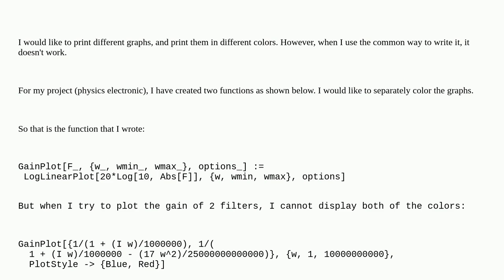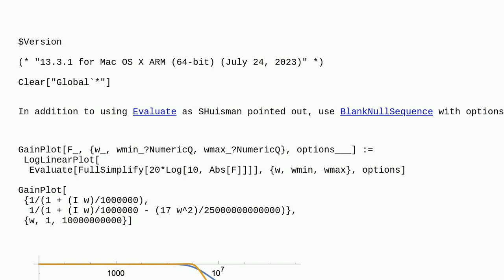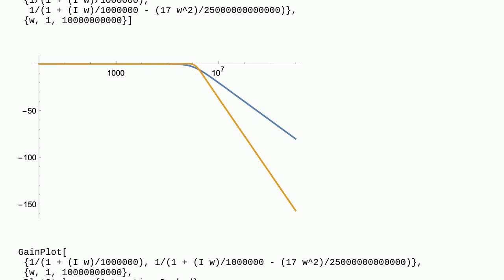Mathematica: Color issue with Plot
Color issue with Plot

A special thanks goes out to the awesome community

  physics plotting